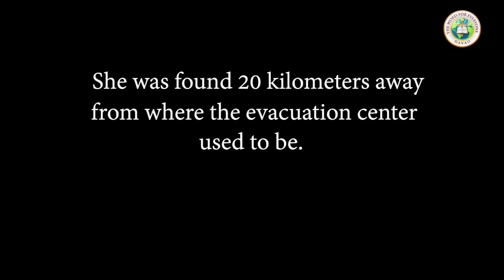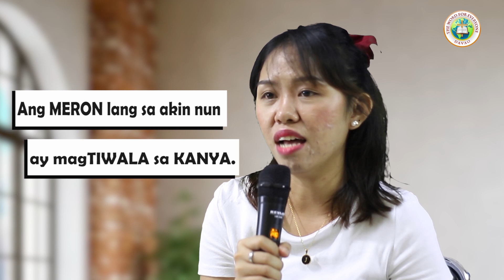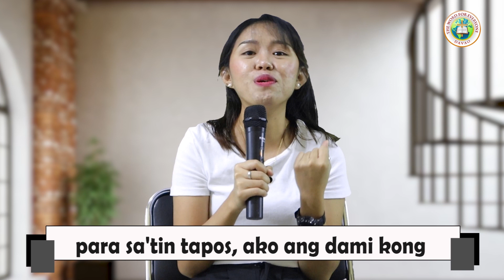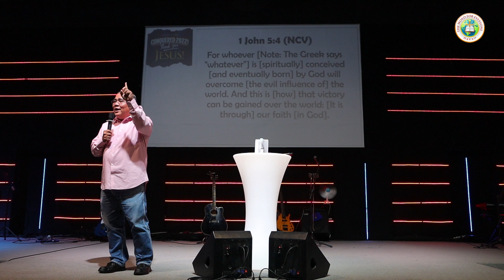Conquered 2022: Thank You Jesus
December 31 2022  ONLINE SERVICE